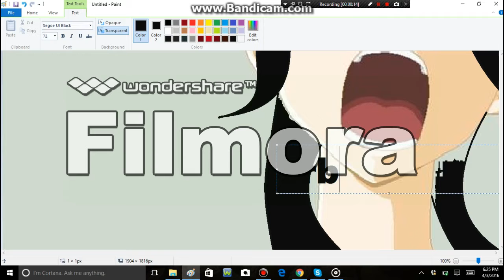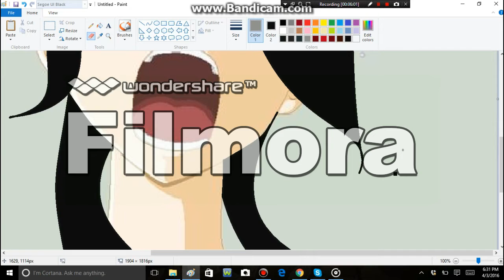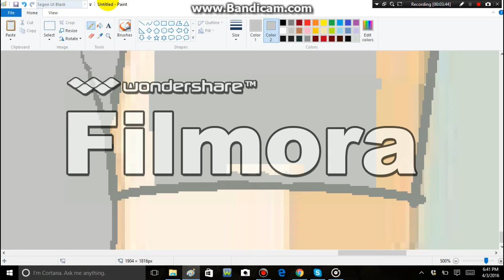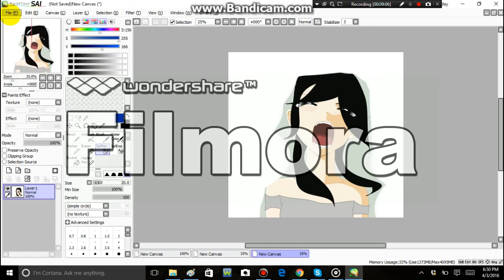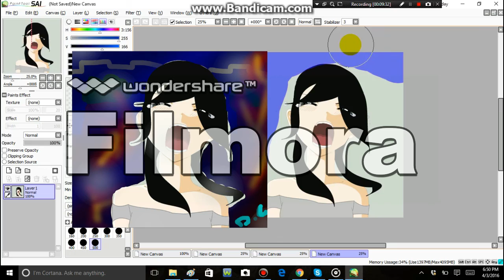Aphmau//Fan art //Part 3//Finish